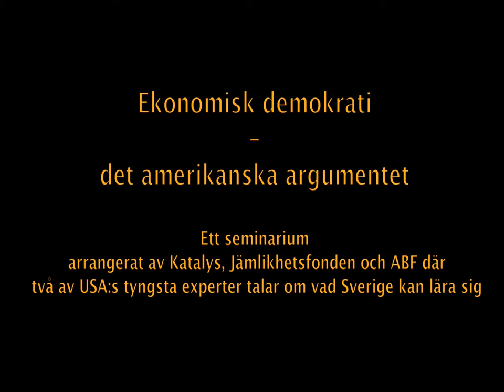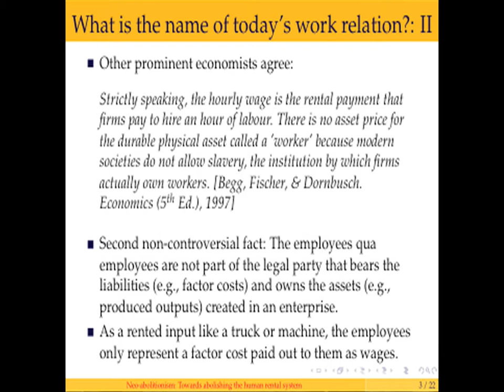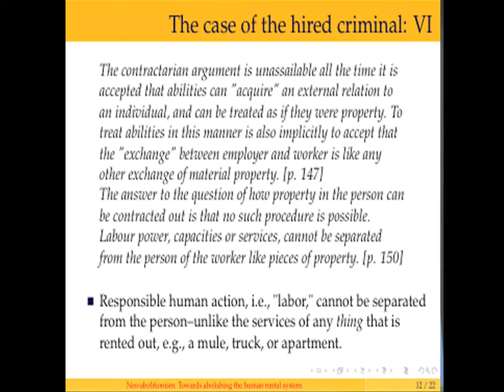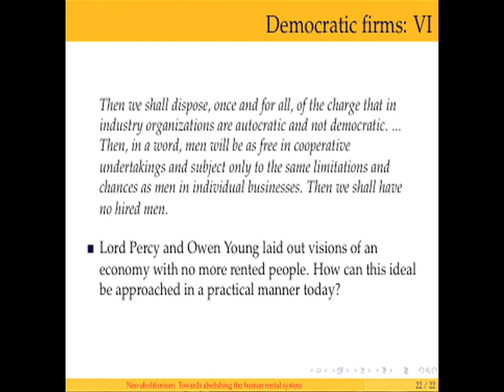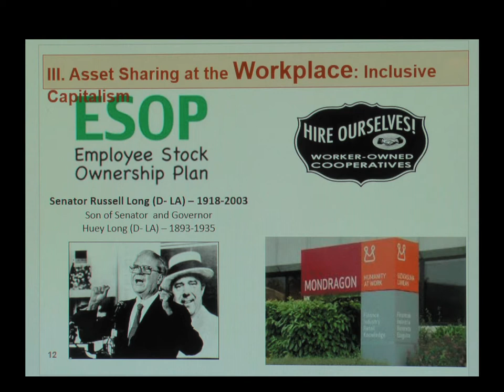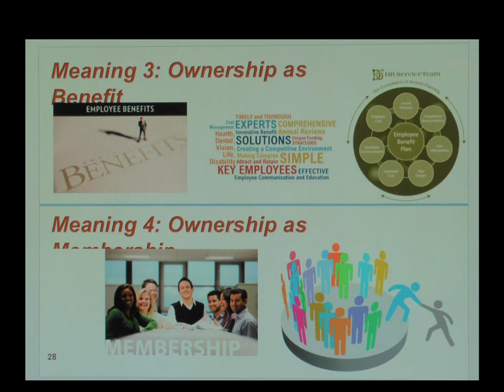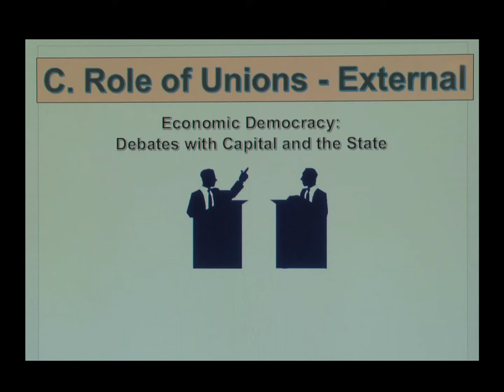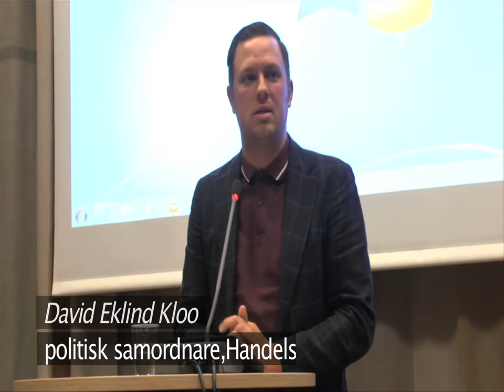Economic democracy: arguments from the US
De amerikanska professorerna David Ellerman och Chris Mackin föreläser om grunden till argumentet för ekonomisk demokrati och erfarenheterna av arbetarägande i USA, följt av kommentarer ur ett svenskt perspektiv.

Kommentarer av Åsa Odin Ekman, socialdemokrat och David Eklind Kloo, samhällspolitisk ombudsman Handels.